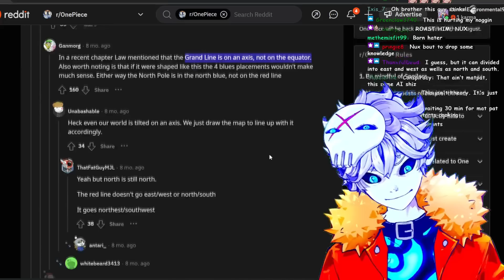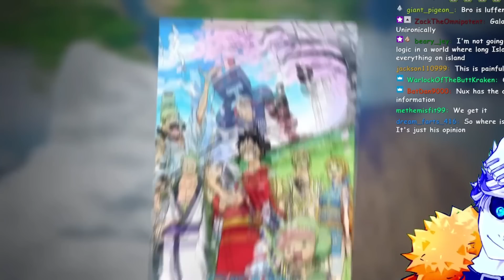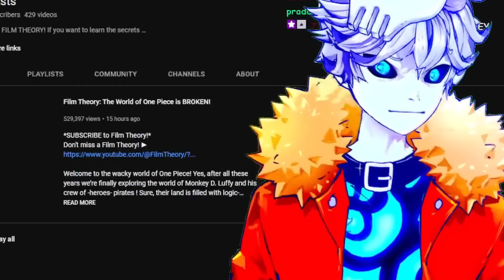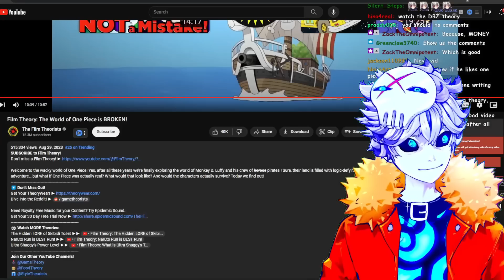MatPat Made An AWFUL One Piece Theory...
In honor of netflix dropping their live action one piece our boi @FilmTheory dropped a honestly kinda awful anime film game theory on the manga that he definitely didn't read... and as someone that loves one piece and also really likes matpat i consider myself qualified to... lightly criticize him and probably get cancelled for it anyway...

Credits:

Vtube model Live2D :
Enma @ Ironvertex